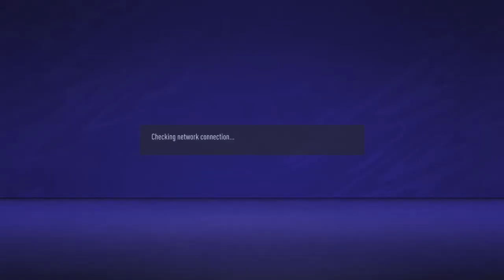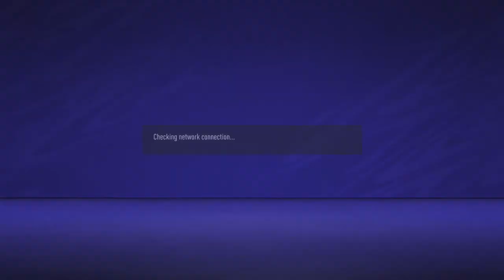PS5 FIFA 21 DIV 6 Seasons With Arsenal - PureFromEast - 60fps